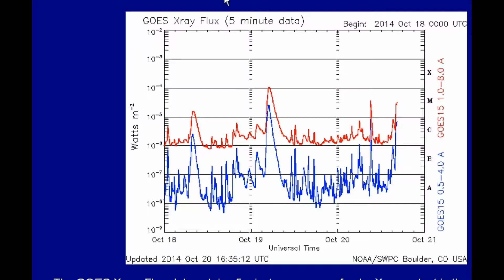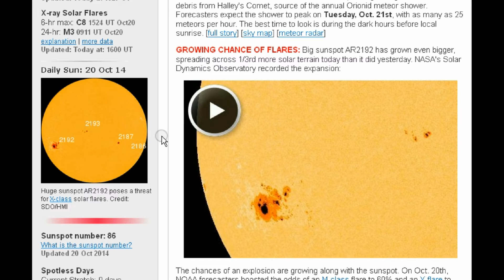Going Out on a Limb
Just my two pennies.